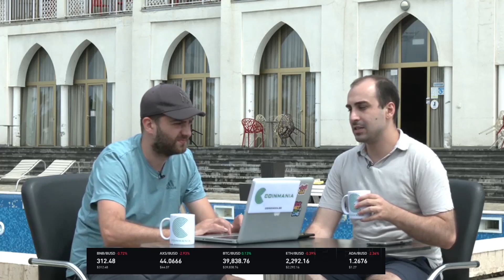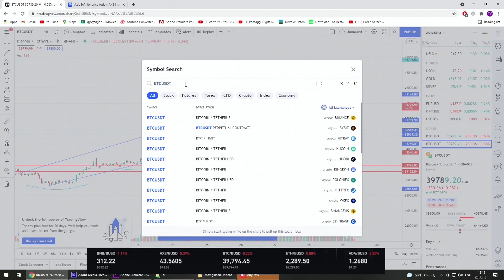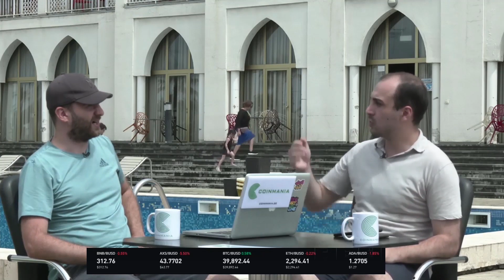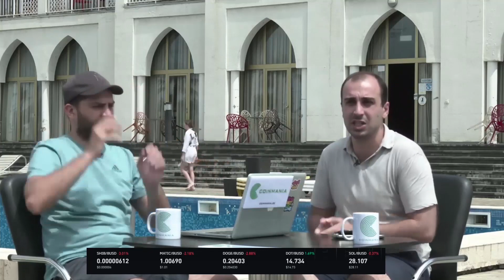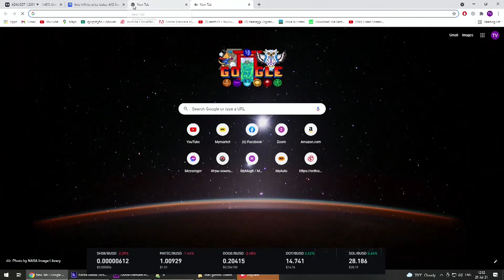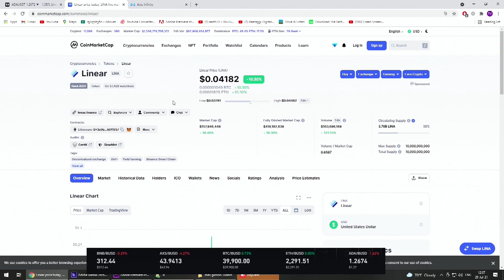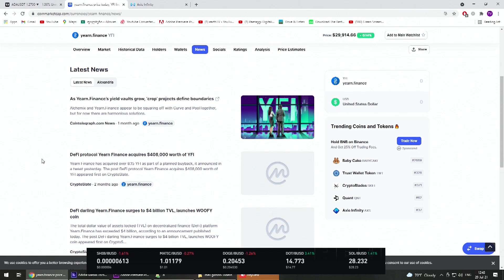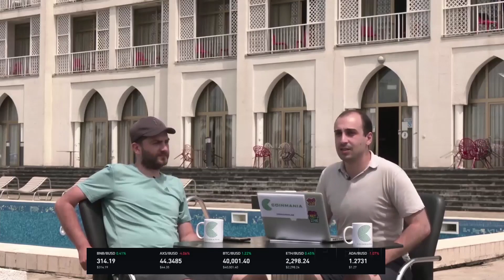ხუთშაბათის ტოპ 5 ქოინი და ჩარტების ამბავი . გადაცემა 47